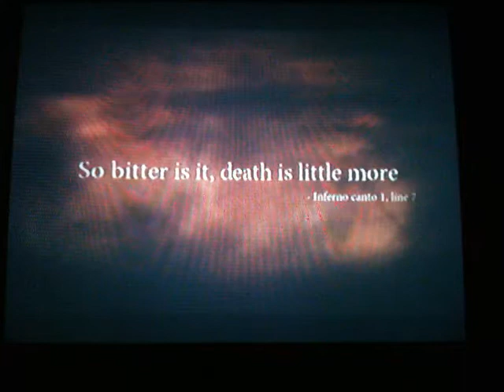Let's Play Dante's Inferno Part 16